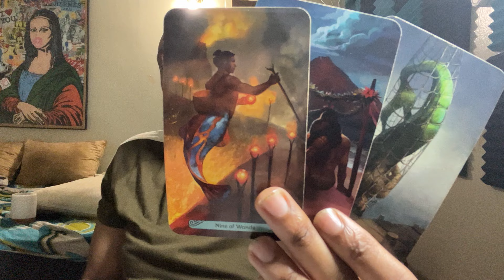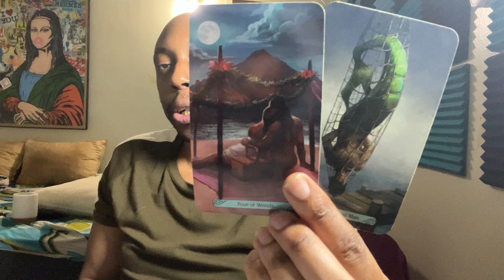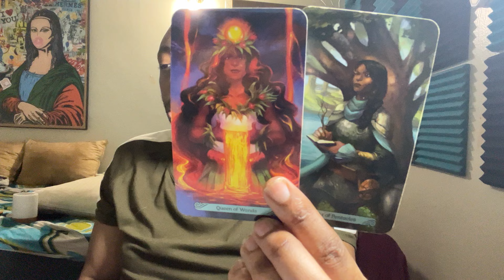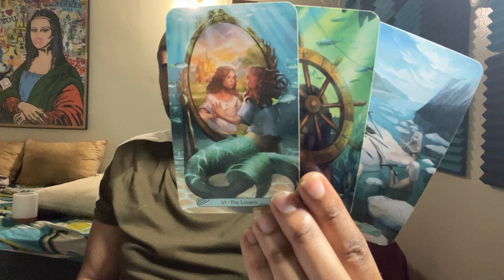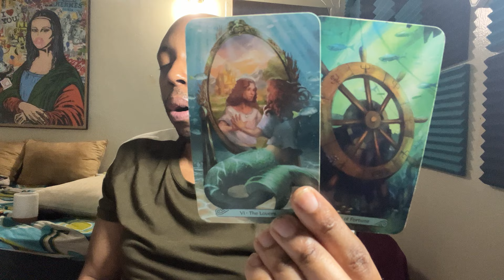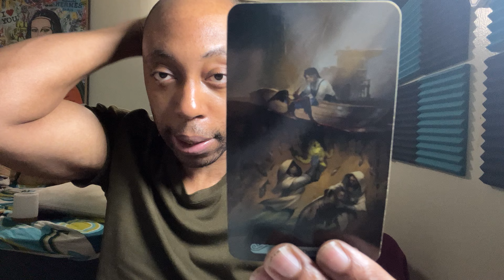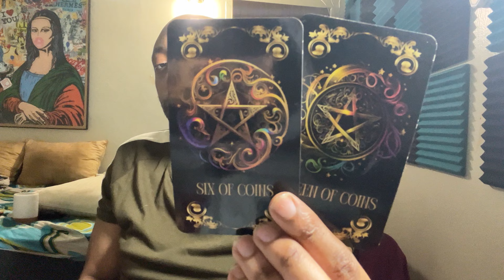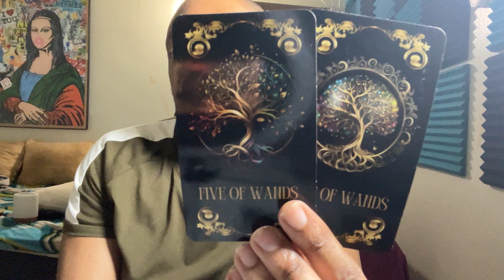SAGITTARIUS-YOU’RE GETTING EVERYTHING YOU DESERVE…NOTHING LESS